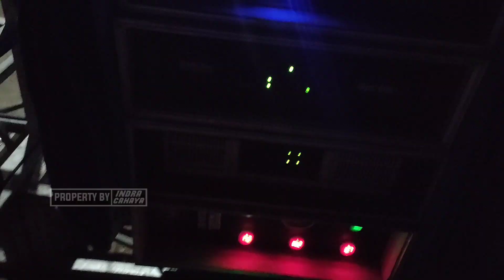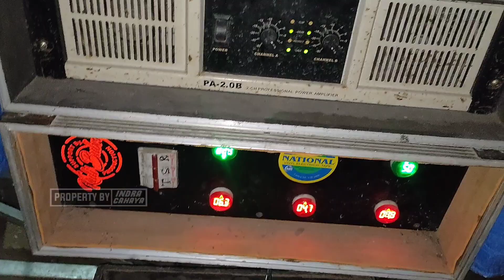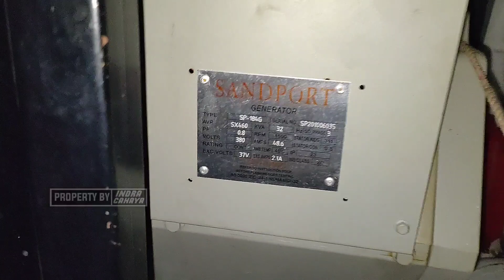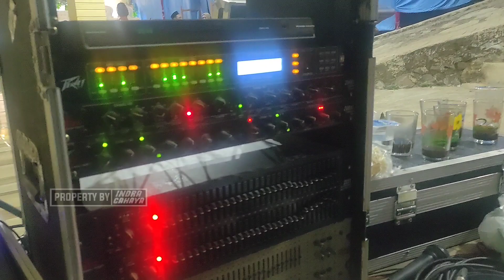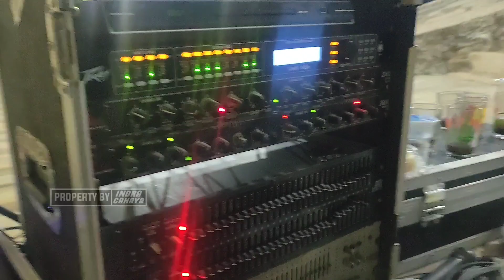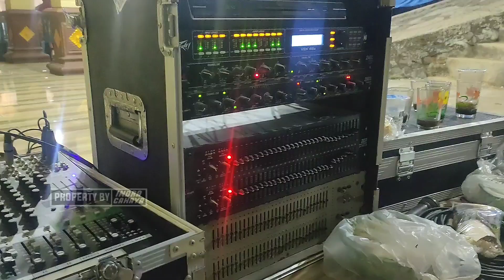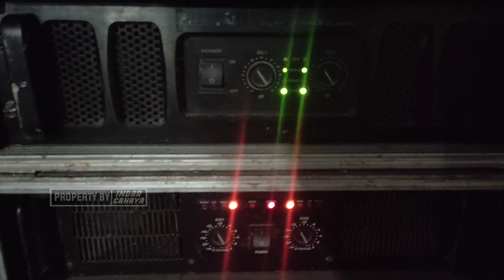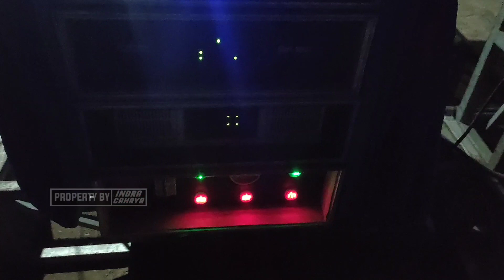Job Hajatan Pakai Genset Open !!! Sound Derek Gantung 2 Box Subwoofer Wes Horeq Gaes....!!!